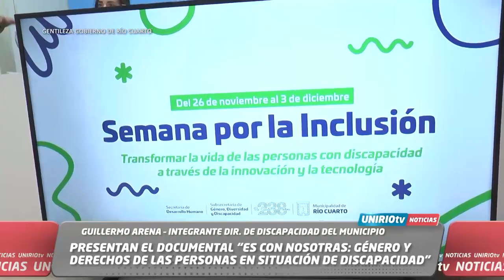DOCUMENTAL “ES CON NOSOTRAS: GÉNERO Y DERECHOS DE LAS PERSONAS EN SITUACIÓN DE DISCAPACIDAD”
GUILLERMO ARENA – INTEGRANTE DIR. DE DISCAPACIDAD DEL MUNICIPIO
UniRio TV
Universidad Nacional de Río Cuarto
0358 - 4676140